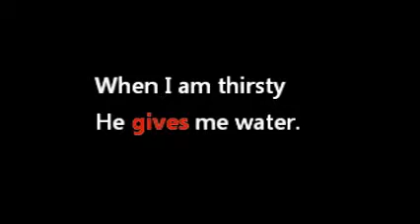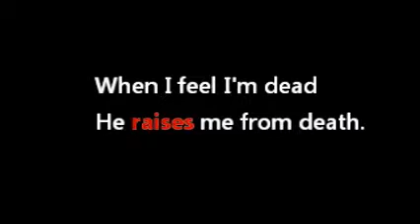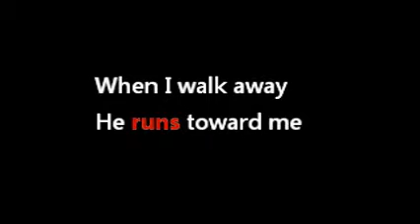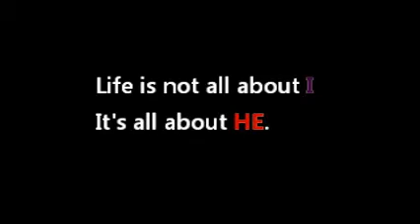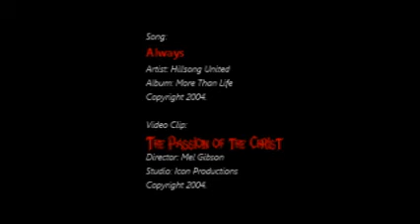GOD and I (Poem)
By Kristian Jacob Abad Lora

I was inspired by the Holy Spirit and by GOD's Great Love to write this poem for GOD who is my Savior and Ultimate Father.

Sorry for the low-quality video; producing it as high-quality increases the size of the video; thus, taking time to produce and upload.